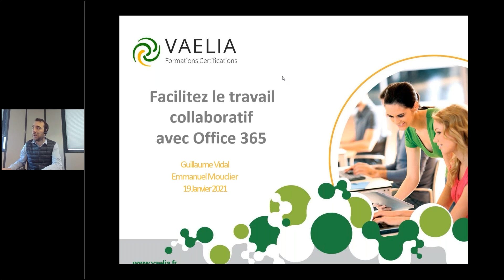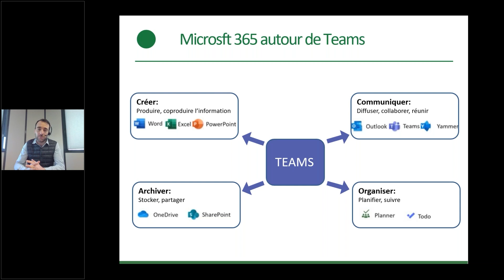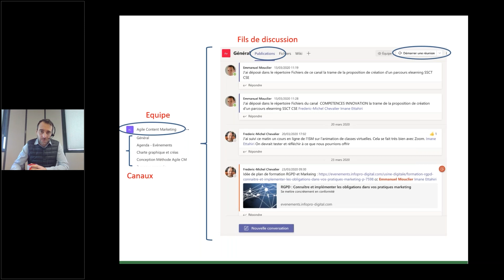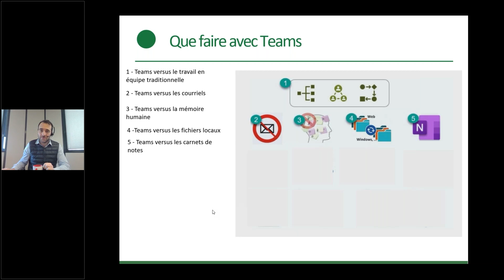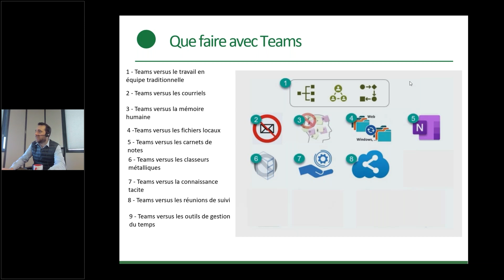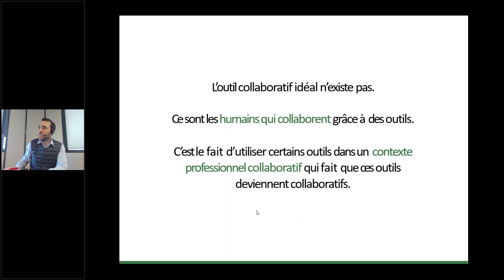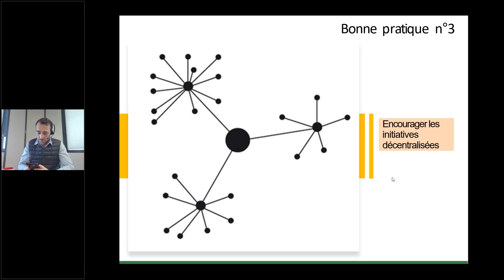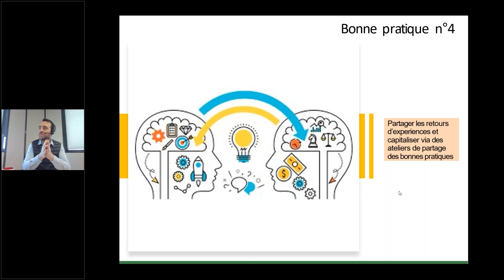Webinaire Vaelia : Facilitez le travail collaboratif avec les outils Office 365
La suite Office 365 intègre des outils pour collaborer avec des équipes de travail, à distance ou en télétravail. A travers les outils, il est important de savoir créer, stocker et partager des documents en ligne à partir des applications Word, Excel et PowerPoint Online.
Allez visiter le site web pour ne rien louper des prochains webinaires